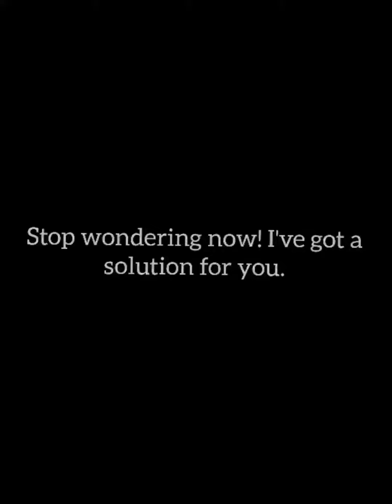5 Important apps you need before starting a new YouTube channel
Are you a new YouTuber?
Do you want to create quality videos for your channel? Watch this video to the end.